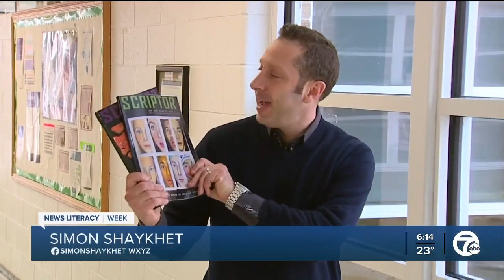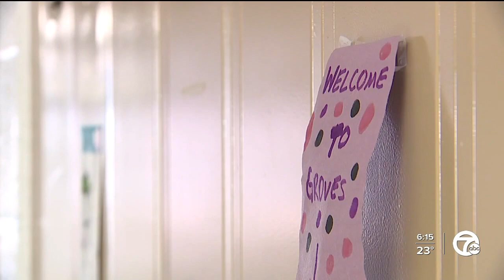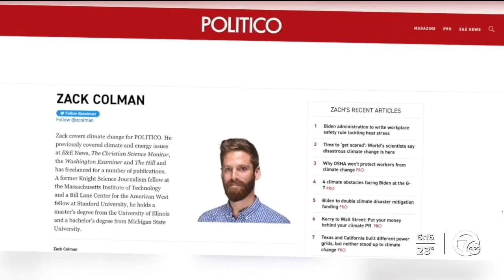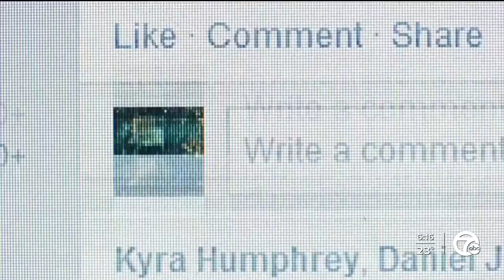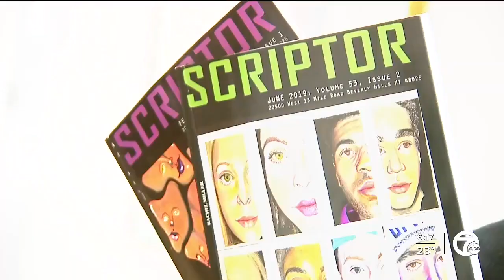Students at Groves High School combat misinformation and learn news literacy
The award-winning journalism program and news magazine Scriptor at Groves High school has made an enormous difference in the community by combatting misinformation and asking tough questions of those in power.